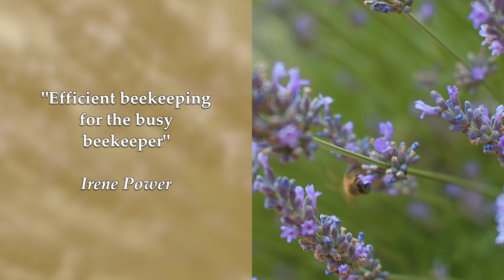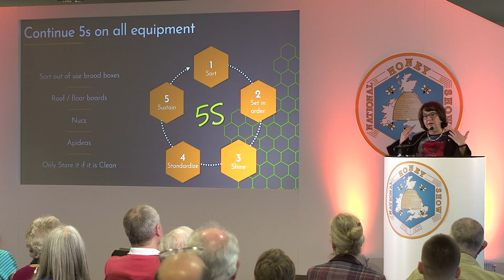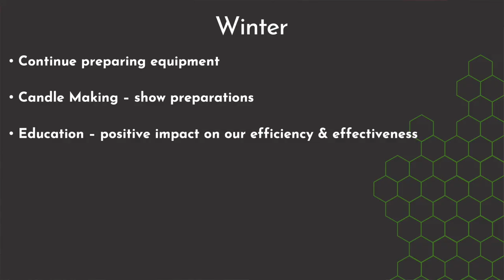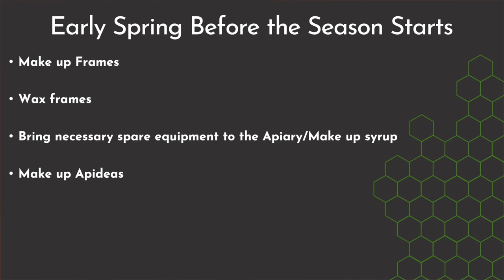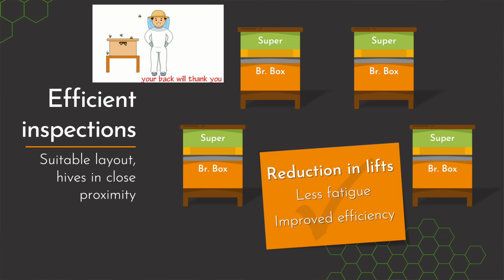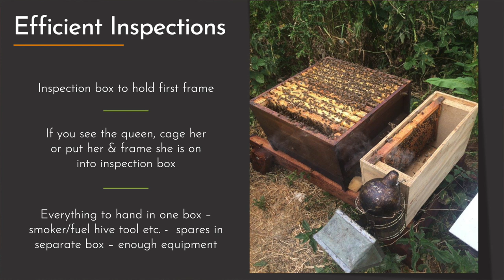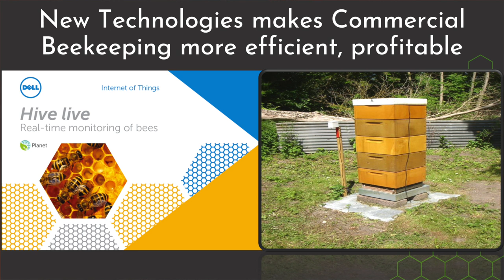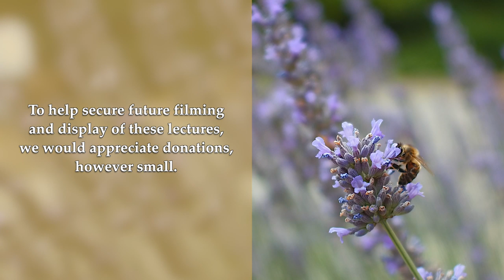Efficient Beekeeping for the Busy Beekeeper Irene Power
Irene Power
Irene comes from a well-known and successful beekeeping family and has had many successes in honey shows in Ireland and London. As a lecturer she is always in demand at home but has also lectured in England, Wales, Denmark and Texas. She is a member of South Tipperary Beekeepers Association & former Secretary of the Clonmel Honey Show (Largest Honey Show in Ireland). Irene provides beginners courses, Intermediate & Senior Study Groups in county Limerick and helps with outdoor demonstrations in South Tipperary. A very practical beekeeper, she maintains 15 - 20 colonies, with keen interests in honey bee health, queen rearing and honey production. Irene believes that planning ahead and maintaining all your production hives at full capacity is important.

Efficient Beekeeping for the Busy Beekeeper
The age profile of beekeepers in recent years has lowered, with many in full time employment, possibly with young families and other interests that have a demand on leisure time. Even if you don’t fit into this category, our lives in general seem to be a lot busier these days. Grandparents play a bigger part in minding grandchildren than what I remember and also people are working longer and retiring at an older age. We are always rushing around and more often than not we are on-line & available on our phones or some other electronic device.
This leaves less time for our hobbies and enjoyment of the world around us. The amount of work involved in beekeeping with limited time requires extra planning, more organisation and adapting management methods to suit your available time. We often get one opportunity to complete tasks in the apiary, as we may not be available tomorrow, two, three or five days’ time that some manipulations demand.
My talk covers some tips of how to manage your beekeeping operation a bit more efficiently so that we can continue to practice & master the craft and enjoy it, in this incredibly busy world we live in today.